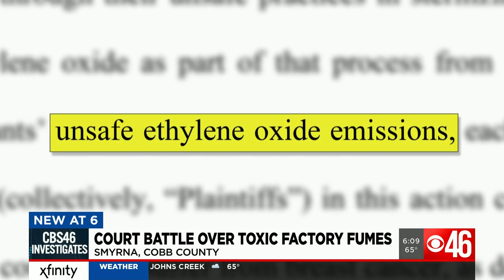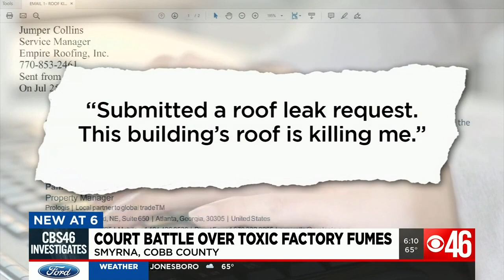Sterigenics' landlord Prologis comes under fire in court arguments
An update to a CBS46 investigation: A Cobb State Court judge will soon decide if a landlord can be held responsible for its tenants operations.